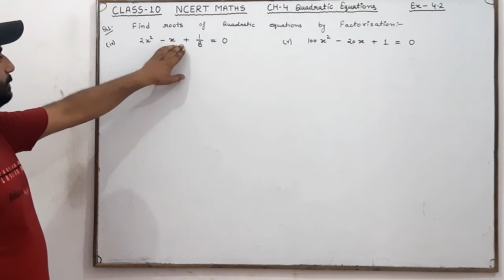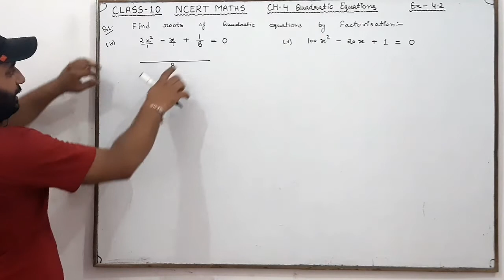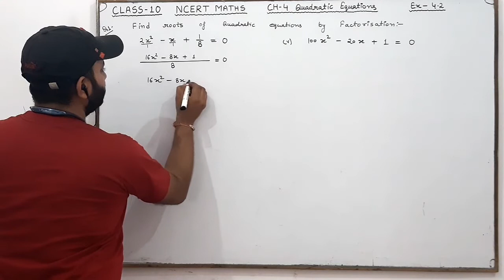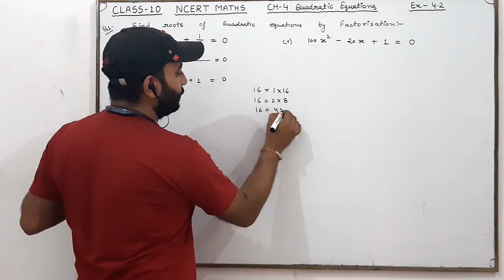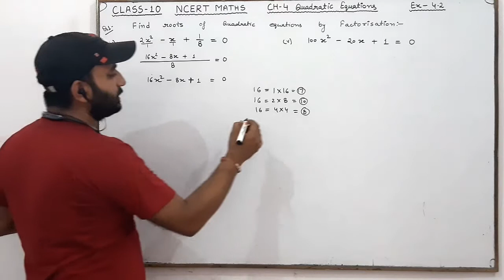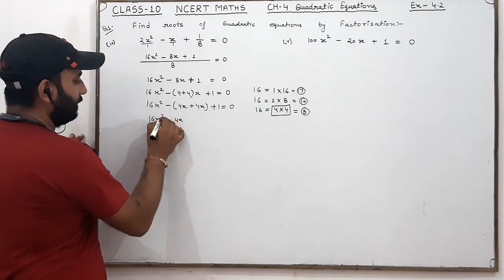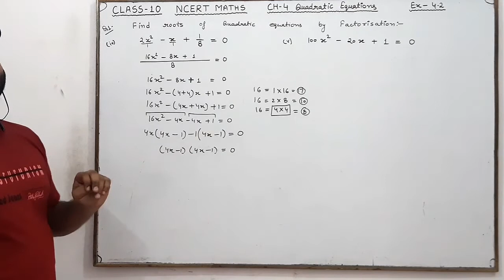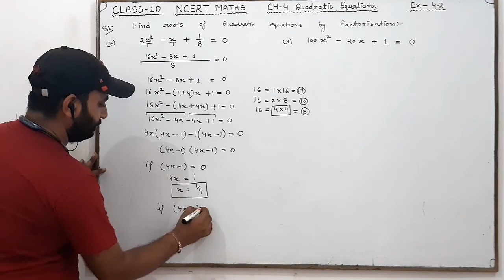Q1 (iv) Ex 4.2 Ch 4 Quadratic Equations Class 10 NCERT Maths